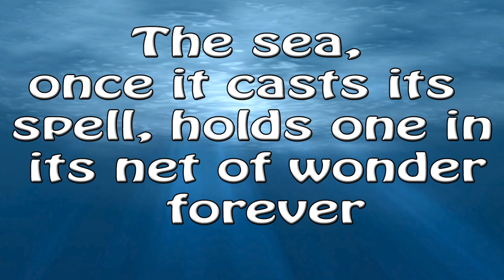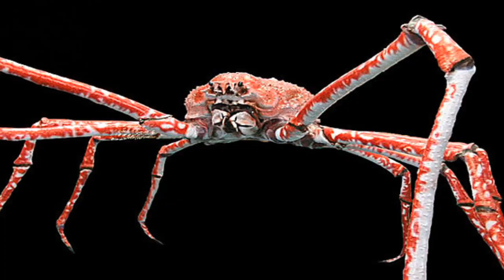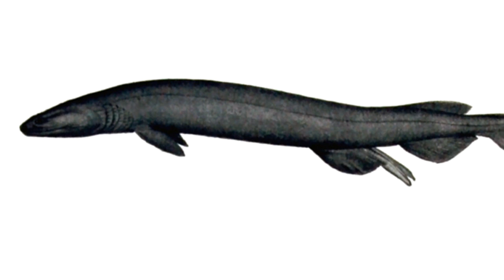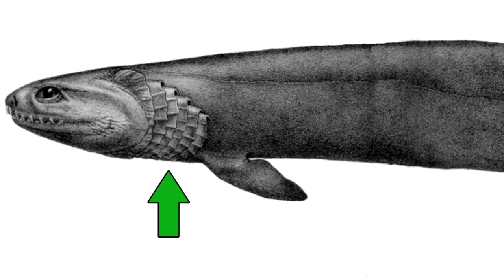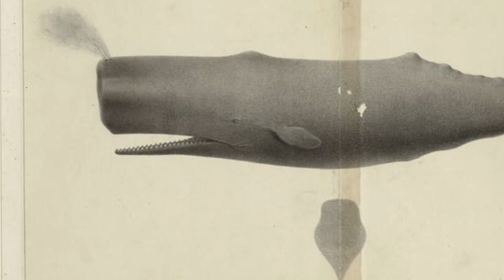5 Amazing Deep-Sea Creatures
The deepest and darkest levels of the ocean are home to animals like no others on Earth. The humpback anglerfish, the Japanese spider crab, the frilled shark, the Pacific barreleye, and the giant squid are five of the most amazing creatures of the deep sea.

Written, edited, narrated, hosted, and directed by Donald Metzger
Script consultant: Cassie Schuchart